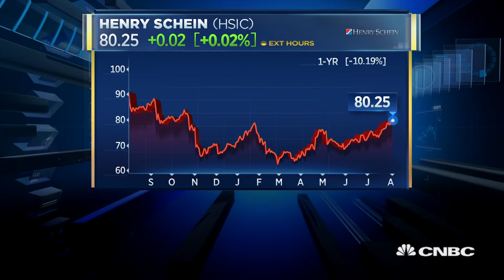Henry Schein CEO on earnings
Stanley Bergman, Henry Schein CEO, discusses the company’s quarterly earnings, the spinoff of its animal health business and the e-commerce effect on the business.